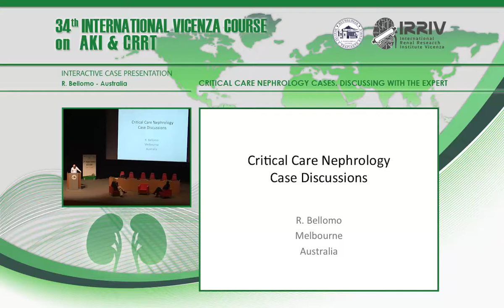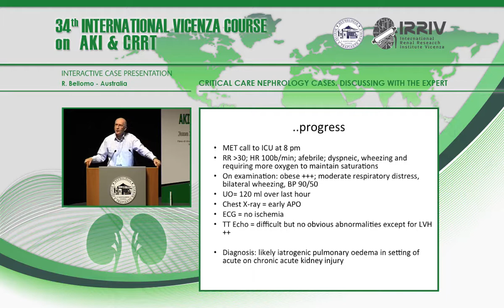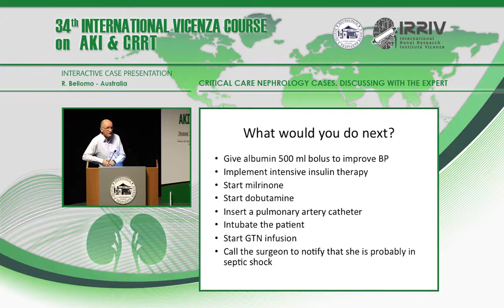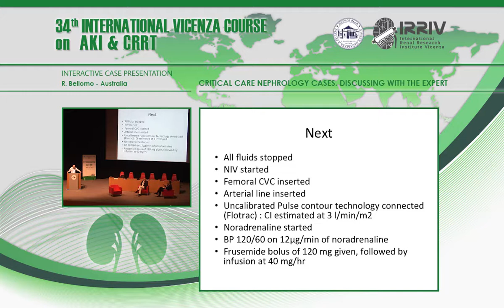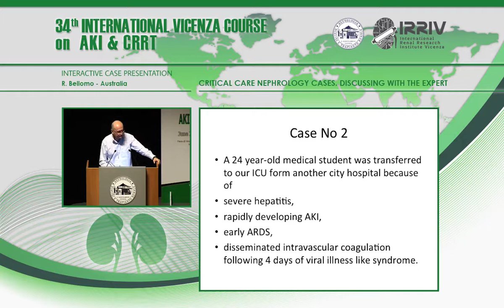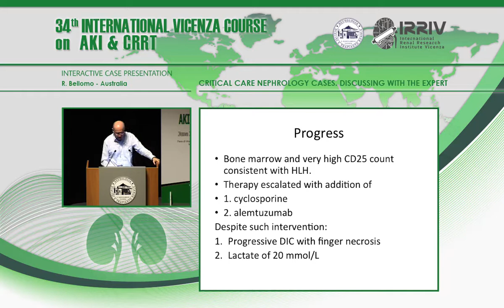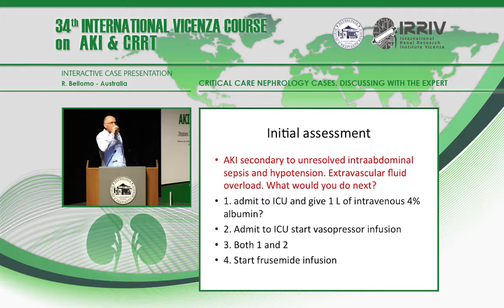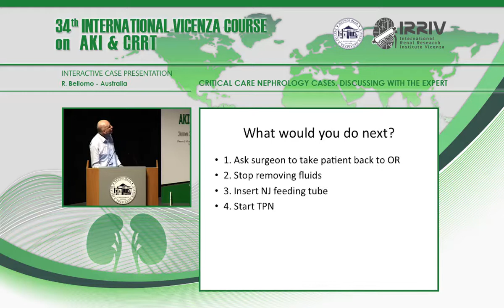Critical Care Nephrology cases. Discussing with the expert - R. Bellomo